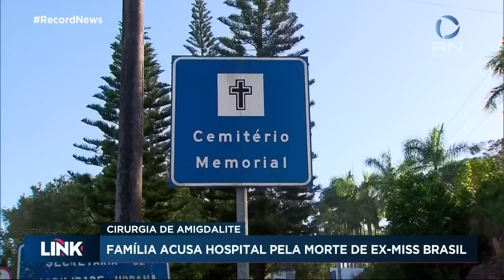Família acusa hospital pela morte de ex-miss Brasil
A morte da ex-Miss Brasil, Gleycy Correia, pode virar caso de polícia. A família acusa o hospital em que ela estava internada de ter cometido erro médico. A jovem teve complicações após realizar uma cirurgia de amigdalite e ficou internada em coma por dois meses.